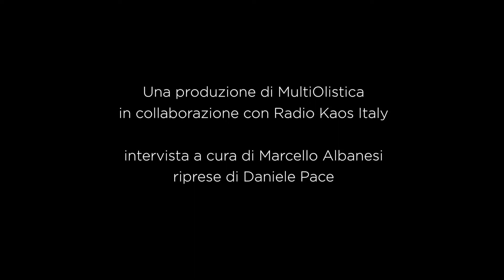Lisa Bertè a Radio Kaos per il Grande Canale della Pace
Il Grande Canale della Pace® è un progetto internazionale che ha l’obiettivo di dare voce all’arte di tutto il mondo contro la guerra.
L’iniziativa nasce a Venezia, il Canal Grande dell’arte universale, e da lì si propagherà in Europa e nel Mondo.
Questa prima edizione coinvolgerà artisti di tutti i Paesi, vedrà l’illustre e attiva partecipazione del premio Nobel per la Letteratura Dario Fo e dell’artista Romina Power e si avvarrà del patrocinio della Fondazione di Óscar Arias Sánchez, premio Nobel per la Pace.
Il Grande Canale della Pace®,
1a Edizione - Venezia, Palazzo Bollani, 9 maggio-22 novembre 2015.